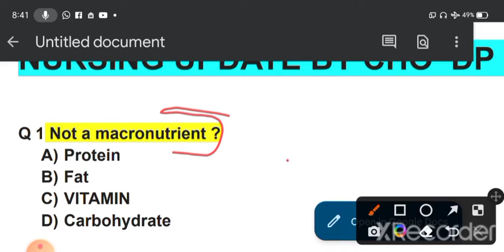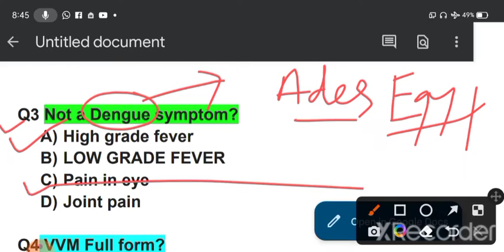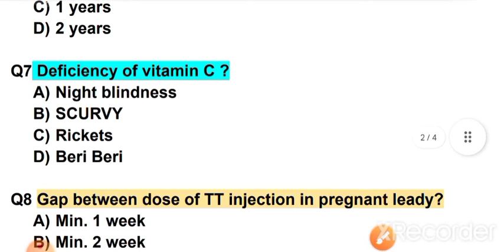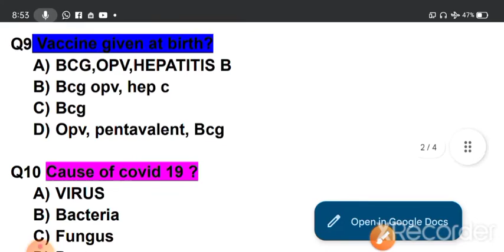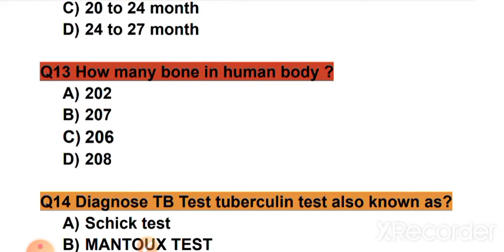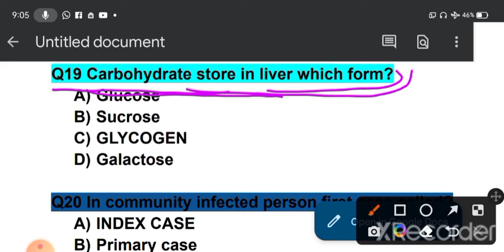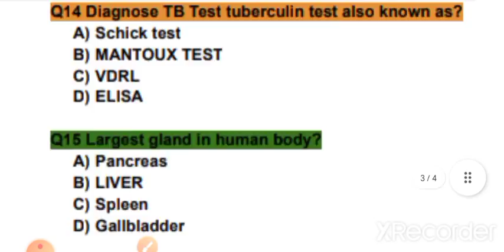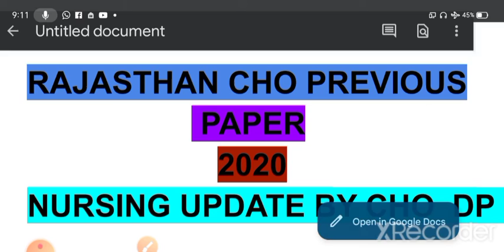Rajasthan CHO previous year paper solutionCHO2020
Rajasthan CHO previous year paper solution CHO 2020 cho_staff_nurse_class ‎@Nursing Update by CHO

‎@Nursing Update by CHO

How to join free test series

Type message TEST SERIES and Your Name

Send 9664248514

Hey guys good morning to all future nursing Officers welcome again Nursing update by CHO YouTube channel.

Tody I discussed in this video Commonly drugs and uses its very important for basic knowledge and Norcet CHO Esic PGIMER DSSSB exams.
i hope help in increased your knowledge.

If you find this video helpful or informative do Hit the like button & Kindly share this video and do not forget to subscribe our channel "Nursing update by CHO " To get updates about new video.

सभी दोस्तो से निवेदन है वीडियो को लाइक करे शेयर करे और चैनल को सस्क्राइब कर ले घंटी को दबा दे ताकि नई वीडियो आते ही सबसे पहले आपको सूचना मिल जाए।
@Nursing update by CHO चैनल पर बहुत अच्छे कॉन्टेंट के साथ वीडियो लगातार आती रहेगी।।

Daily CHO SPECIAL MCQ SESSION CLASSES on Nursing update by CHO YouTube channel

Reminder ⏱️

Hello Good Evening n all of you

🎯Information realted Free Mega CHO Test Series🎯

✍Start 10 th of November

📖📖 Date 10/11/2022

⏱️Time -evening 8:00 pm to 12:00 AM
✅Results - After submit exam

👤Top 10 students show results in community post our YouTube channel "Nursing Update By CHO (NUBC)

So wait few days .

Jo bhi condidate free CHO Mega Test Series 🎯

ज्वाइन करना चाहता है वो कंडीडेट मुझे इस नंबर (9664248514) पर TEST SERIES Type कर के व्हाट्सएप मैसेज करे।
Steps of join test series

1Simply type msg
'TEST SERIES '
With your Name

2 Send to 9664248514 whatsup no .

3. Wait half hour I will join you.

 जिसको फ्री टेस्ट सीरीज देनी है वही मैसेज भेजे

नोट जो मैसेज भेजेगा उसकी को फ्री फ्री टेस्ट सीरीज दी जाएगी।

निवेदक
दिनेश पूनिया
Nursing update by CHO YouTube channel

Abhi tak bhut kam members ka response aya hai.

10 Nov se phle join nhi kroge to bad m free test series nhi milegi.